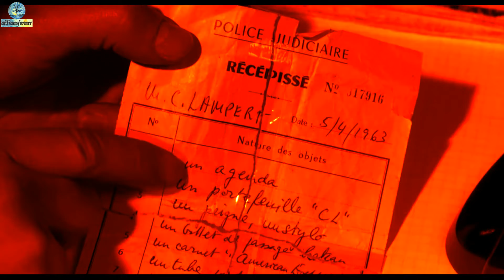Video Filter sample 3 - Charade (1963) part 28 with colormap hot effect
Charade is a 1963 romantic mystery film, starring Cary Grant and Audrey Hepburn, which is now in Public Domain. This is a clip of the film applied with the sepia filter. Examples for other filter types are available in the same playlist.